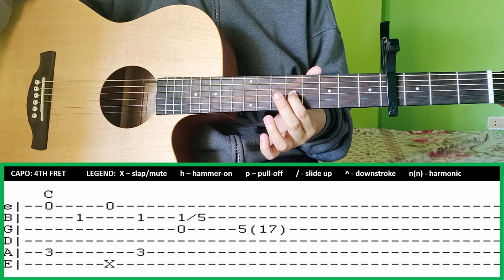ice cream fingerstyle guitar cover (tabs) - selena gomez | abz collado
Tuning: Standard

Instagram and Twitter: @abzcollado